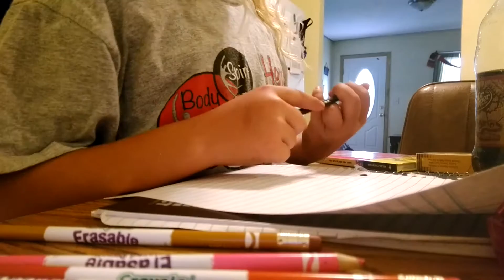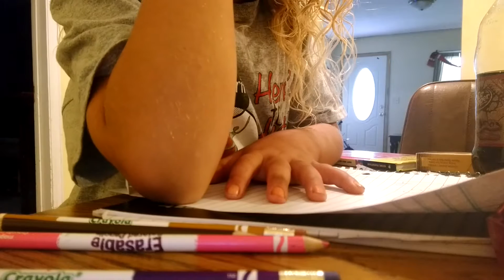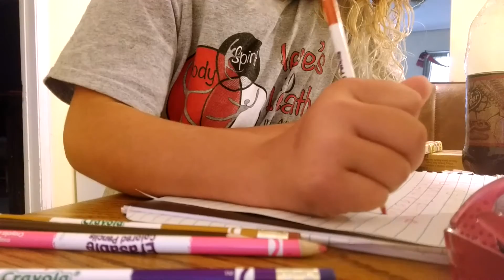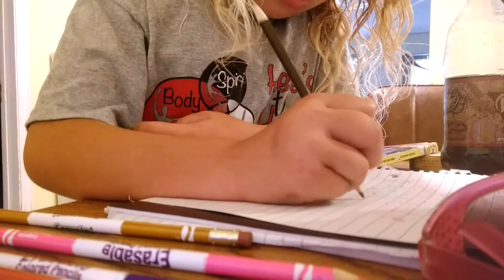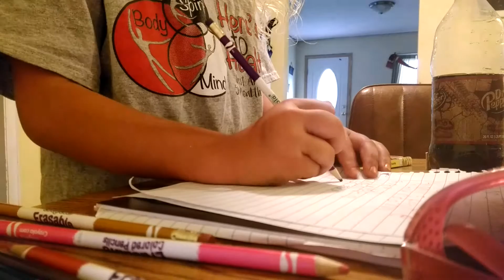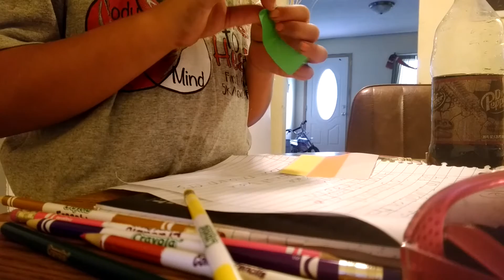Me making posters